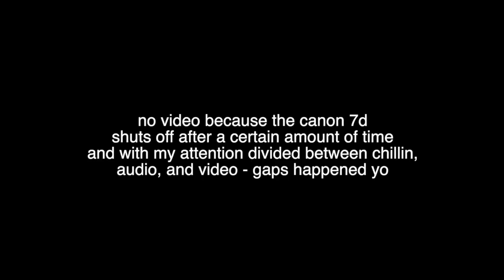Full Chillin Interview pt 2